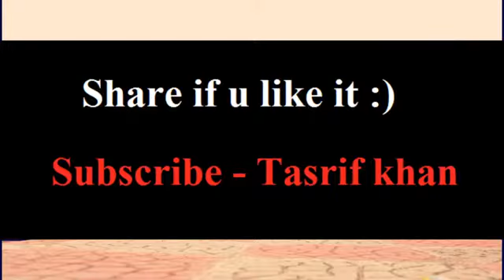"Amar kache tumi mane" Cover by kureghor-কুঁড়েঘর[lyric] ( Original singer : Sadman pappu )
Here comes the long awaited requested song " amar kache tumi mane " cover by kureghor-কুঁড়েঘর band .

keep supporting us as we can successfully upload all of them . happy listening .
tune : pagla imran